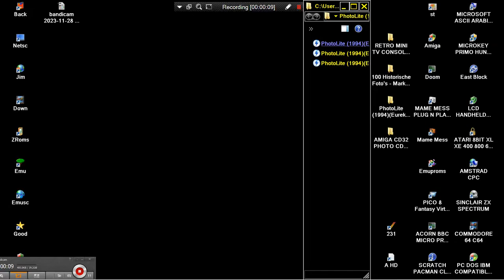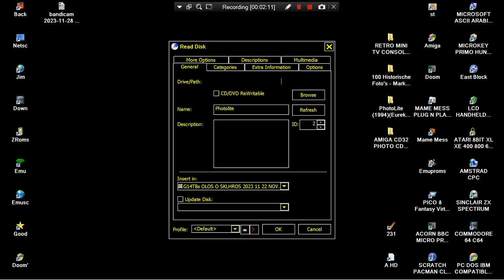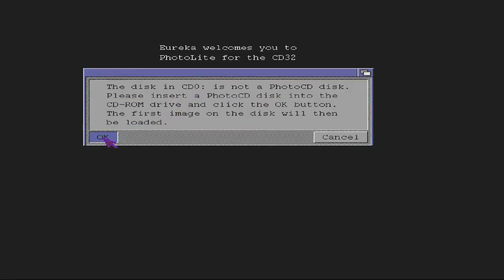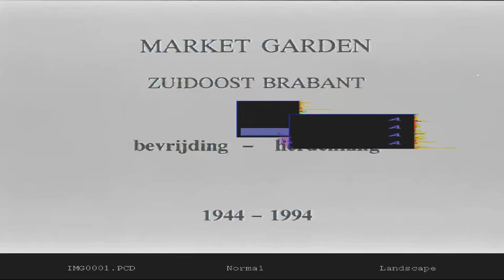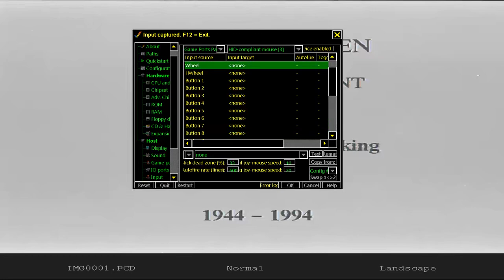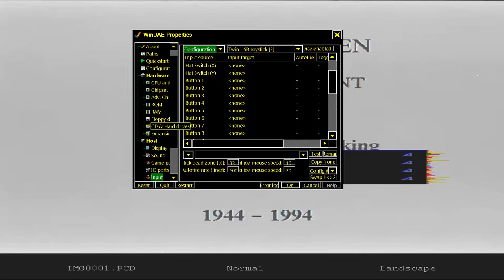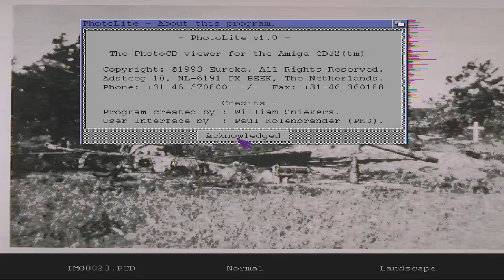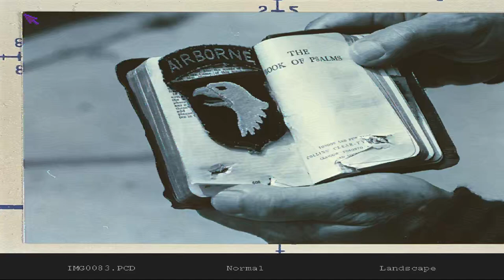PHOTO CD AMIGA CD 32 & AGA HD HARD DISK RUNS BOOTS BOOTER PhotoLite PHOTO LITE LIGHT Eureka 94 100 H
RUNNING A PHOTO CD For AMIGA CD32 & AGA HD HARD DISK RUNS BOOTS PHOTO CDs BOOTER PhotoLite PHOTO LITE LIGHT Eureka 94 FROM CD 100 Historische Foto's Market Garden (RESULTS OF 2ND SECOND WORLD WAR) Netherlands TOOL en de Application UTILITY.mp4
PHOTO CD PLAYER RUNNING FROM AMIGA CD 32 & AGA HD HARD DISK RUNS BOOTS BOOTER PhotoLite PHOTO LITE LIGHT Eureka 94 100 H HI TO ALL, THANK YOU FOR VISITING MY CHANNEL & VIEWING MY VIDEOS. I HAD UPLOADED A "TERRA HUGE" NUMBER OF GAME VIDEO UPLOADS FOR YOU, WE ARE TALKING ABOUT ABOVE 112.000 = 112 THOUSANDS OF GAME VIDEOS (UNOFFICIAL GUINESS RECORD). PLEASE, IF YOU WANT, SEARCH ANY WORLD VIDEO GAME OR ANY WORLD MACHINE IN MY CHANNEL'S SEARCH BAR WHICH FOR A VERY LITTLE & SMALL EXAMPLE : IF YOU WANT TO FIND ALL MY AMIGA GAMES TYPE "AMIGA" IN SEARCH BAR OR ELSE "ANY WORLD MACHINE" OR ANY "WORLD VIDEO GAME" TYPE THIS OR YOU CAN SEARCH WITH THE SAME WAY "ANY WORLD GAME" OR ANY "GAME CATEGORY" (LIKE HACKS OR DOOM MODS ETC ANYTHING) OR OTHER "TAGS". FOR EXAMPLE
1) "GAME DEVELOPER" (GAME INTRO)
2) "GAME PUBLISHER" (GAME INTRO)
3) "MENU" DEVELOPER" (FOR ATARI ST GAMES - WHEN THE MENU STARTS)
4) TEAM WHO "CRACKS" GAME (INSIDE DECOMPACTER FROM ATARI ST OR IN THE AMIGA CRACKTRO)
5) VERSION OF UTILITY "CRACK TEAM" USES (AFTER GAME SELECTION IN MENU IN ATARI ST)
6) PROGRAMMER(S) WHO PROGRAMMED GAME (GAME START SCREEN, AND SOMETIMES EVEN IN "HIGH SCORE TABLE".
7) FOR MORE GAME INFORMATIONS LOOK FAVORITE SITES LIKE ATARIMANIA, AMIGA HOL ETC
1) THE GAME EXISTS IN ONLY ONE VIDEO UPLOAD BUT THE UPLOADER "TALKS CONTINOUSLY",THEN THIS IS USELESS FOR ME AND I UPLOAD THE SAME GAME WITHOUT SPEECH
2) IF ANOTHER GAME UPLOAD (ONE ONLY VIDEO) IS FROM EXTERNAL "BAD" CAMERA WITH BAD SOUND,THEN I UPLOAD IT,AGAIN BECAUSE THE OTHER VIDEO IS USELESS...ETC ETC.WELL,FOR ME THESE GAMES ARE NOT "EXISTS" ON YOUTUBE
3) ALSO IF THE GAME HAS "FAKE" MUSIC SUCH AS FOR HYPOTHETICAL EXAMPLE OF "PACMAN" WHICH IN THE VIDEO YOU HERE INSTEAD GAME AND SAMPLES HAS MUSIC FROM EXAMPLE "SAMANTHA FOX",THEN THE GAME IS USELESS ,FOR ME.